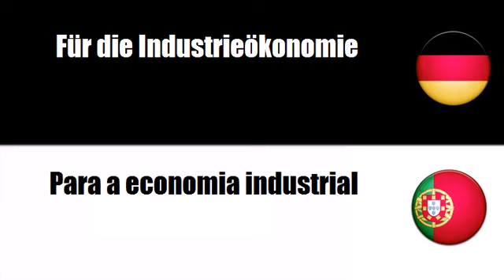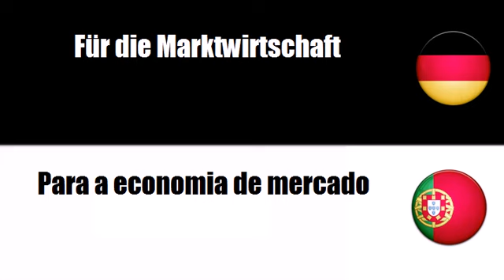Deutsch + Portugiesisch = Para a microeconomia